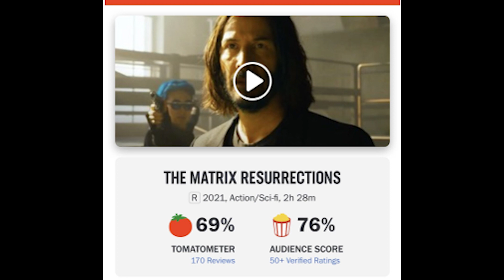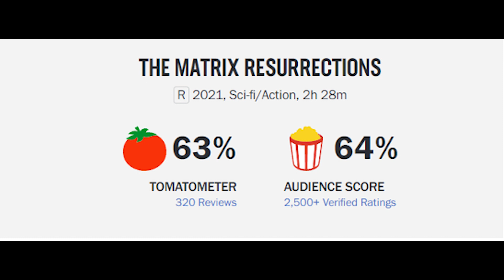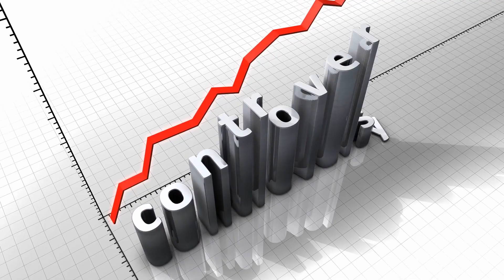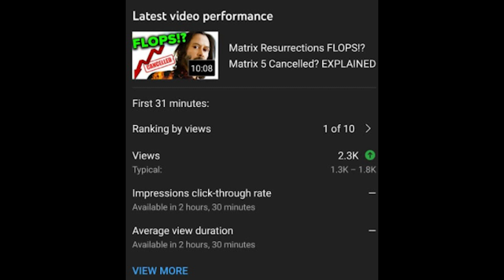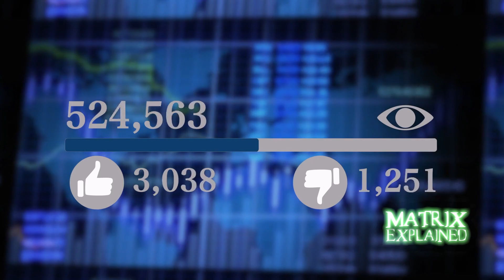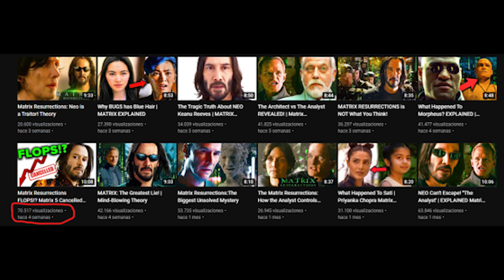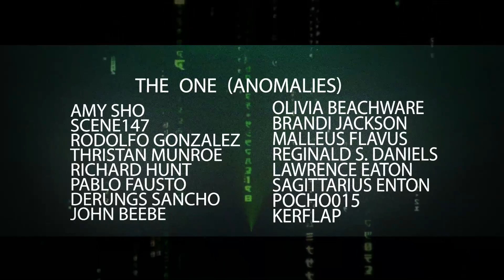Why is The Matrix Resurrections Compared to The Last Jedi? | MATRIX EXPLAINED